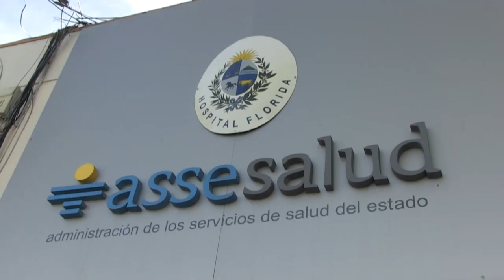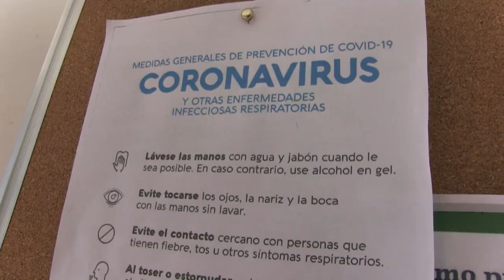Fallece por Covid-19 enfermera de Florida; sexta muerte en la salud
Estaba en CTI desde el 22 de febrero. La mujer atendió un paciente que no tenía el resultado del hisopado y luego resultó positivo.